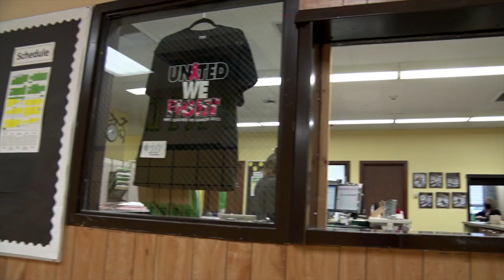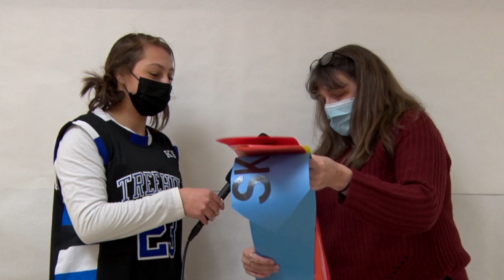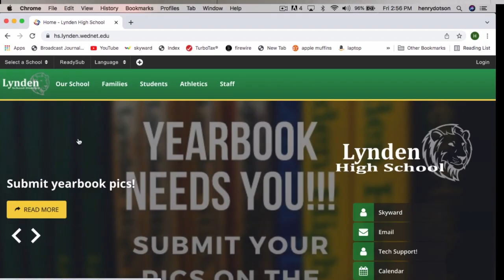1 24 2022u